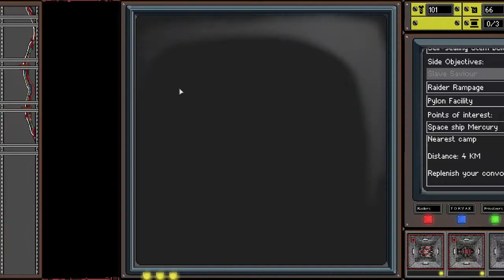The More You Know - Let's Play Convoy - Part 8-2